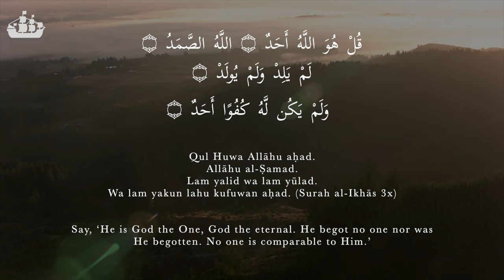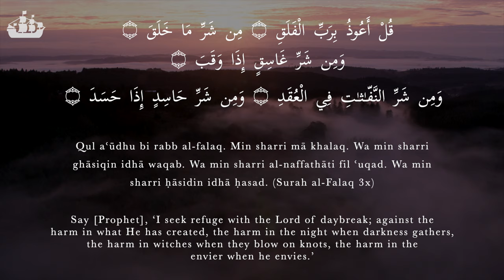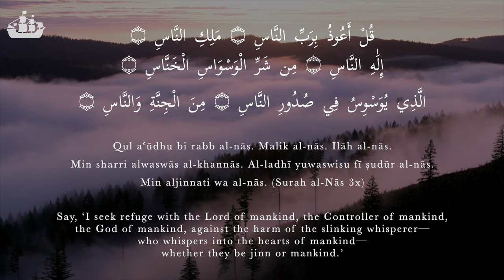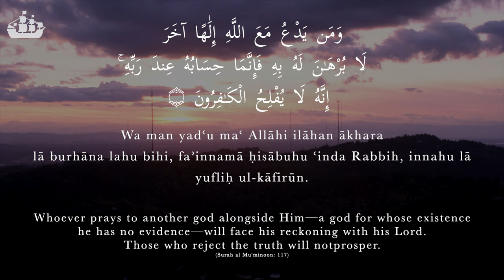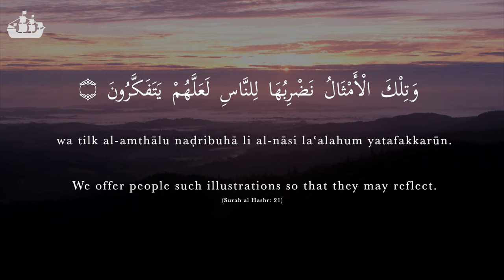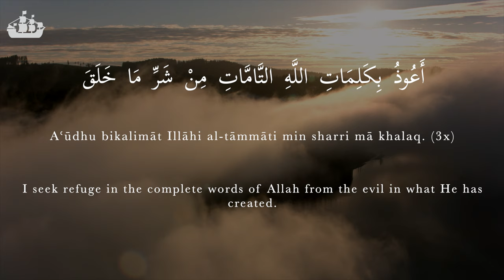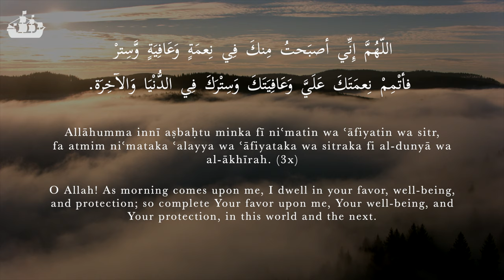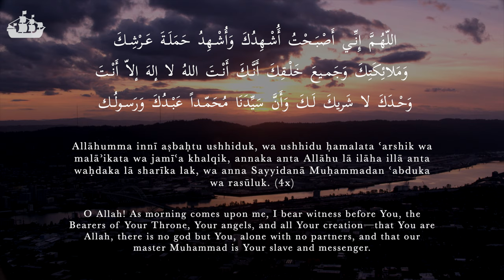The Morning Adhkar - Al-Wird al-Latif by Imam al-Haddad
Nothing is more important that starting your day off right. This wird is ideally recited after Fajr, and if not, then any time in the morning before you start your day. It may take a while at first, but with persistence, it becomes an effortless joy.

Download the PDf at SafinaSociety.org/Wird

Learn more and take online classes, live and pre-recorded at MyArkview.org.